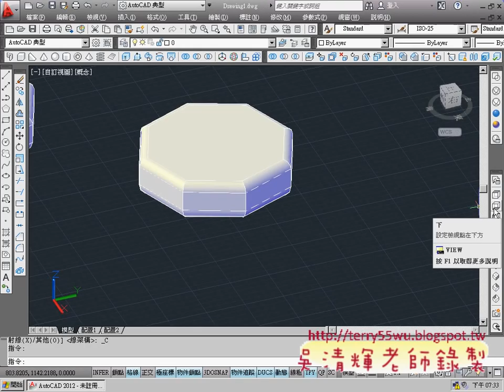02_圓角指令範例(邊緣)(AUTOCAD2012_3D教學_吳老師提供)